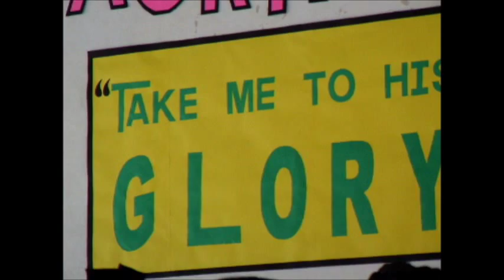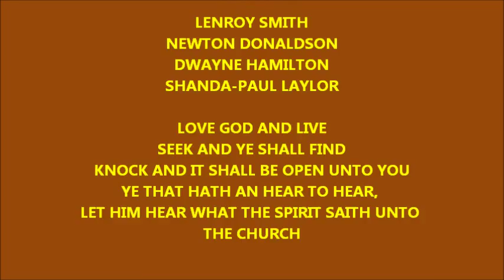GRACE CHAPEL U.P.C CHOIR: I NEED YOUR GLORY 2012